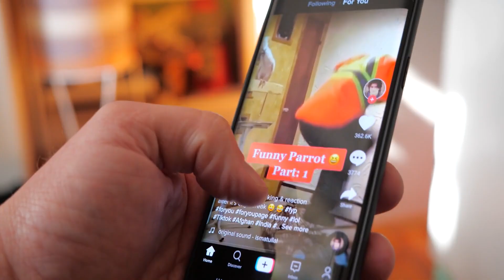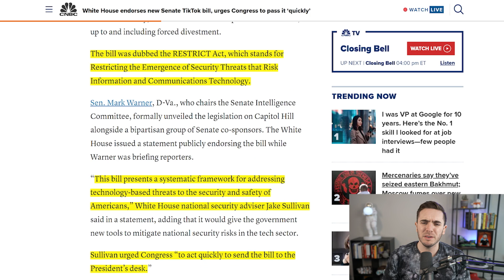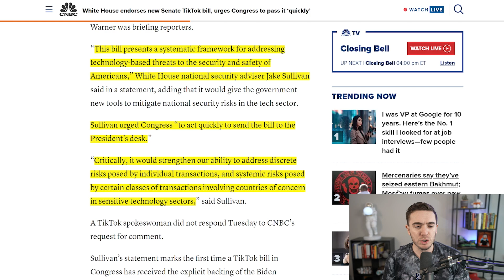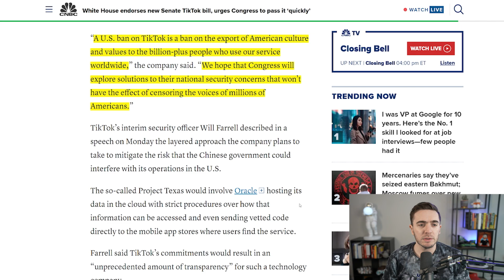The End of TikTok